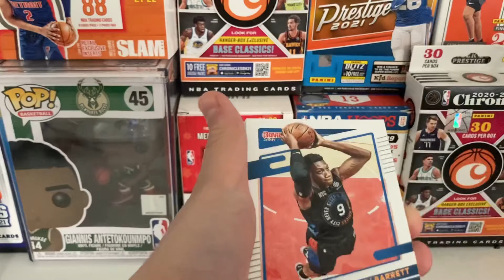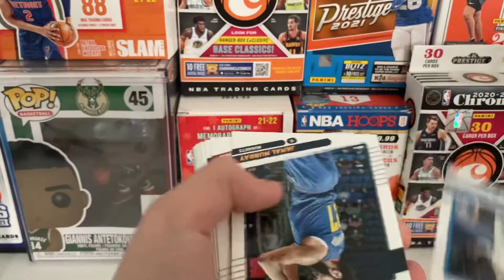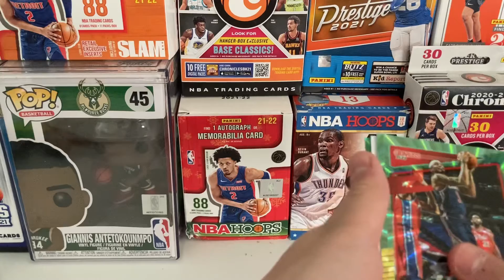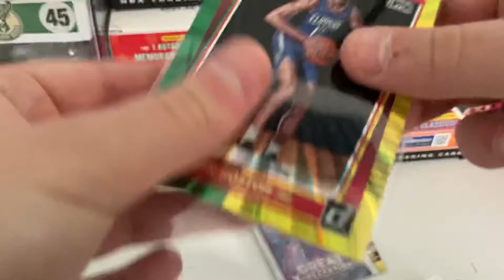Opening 2021-22 basketball donruss fat pack